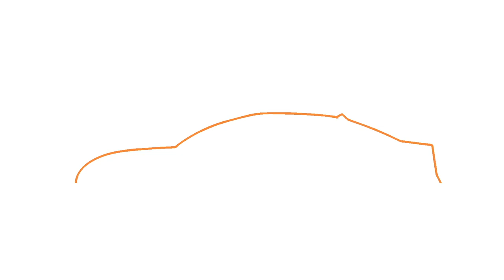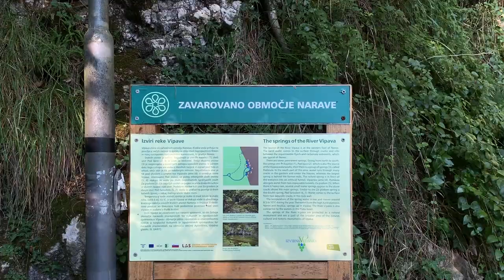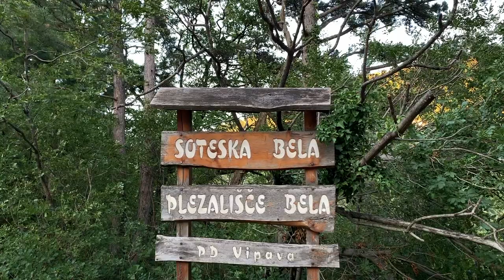2019 Ford Ka+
Prenovljeni Ford Ka+ in nova ideja za izlet!